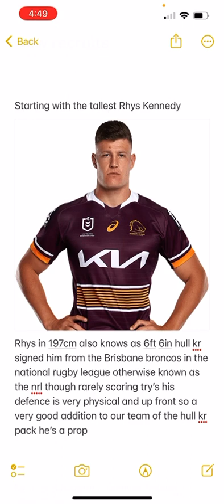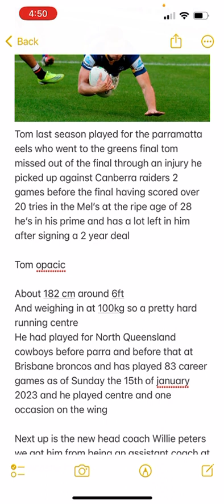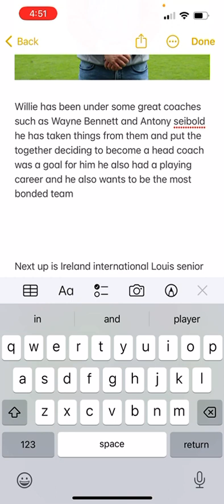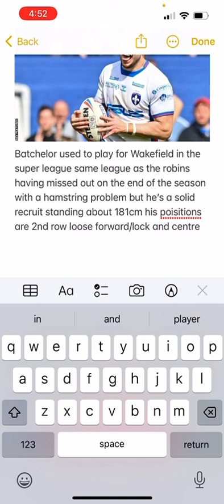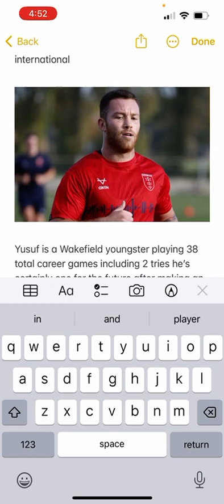My hull kr new recruits review I deleted my other channel this is my new one